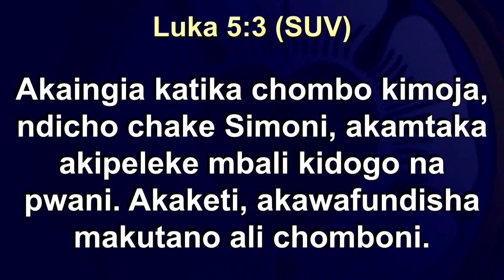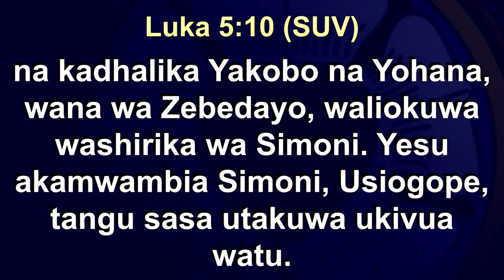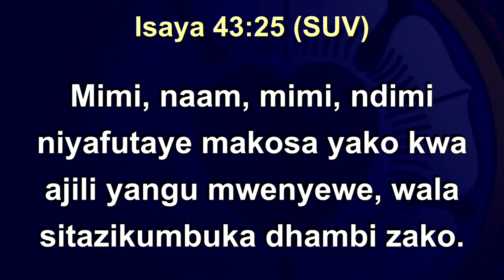LIVE: UMUHIMU WA ALAMA, IBADA YA EVENING GLORY LEO - 21 JUNE 2022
MSIMU WA FAMILIA ( WIKI YA UINJILISTI ).

SOMO : UMUHIMU WA ALAMA

MISTARI : ISAYA 43 : 26

MHUBIRI : REV. HERMAN KIPOROZA

USISAHAU MPENDWA KUSUBSCRIBE KULIKE KUSHARE NA KUCOMMENT.

SURA:
0:00 - Kuanza
0:30 - Kufungua Ibada
1:51 - Nyimbo
8:10 - NENO
1:12:36 - MAOMBI
1:33:12 -  Sadaka
1:20:44 - Kuombea Sadaka
1:21:48 - Kupokea Baraka
1:25:38 - Kufunga